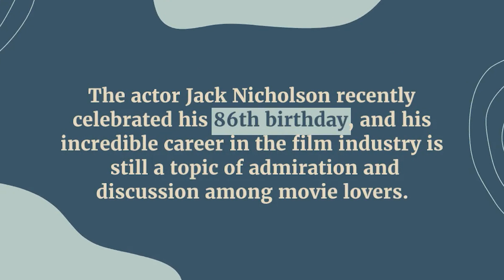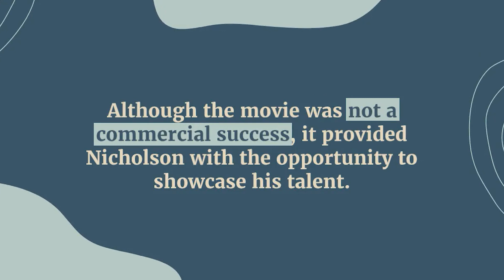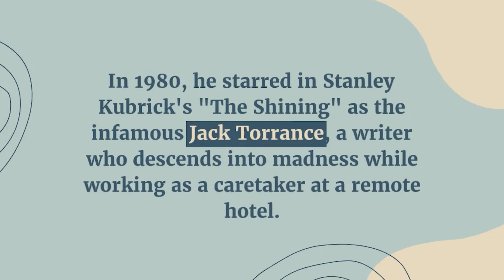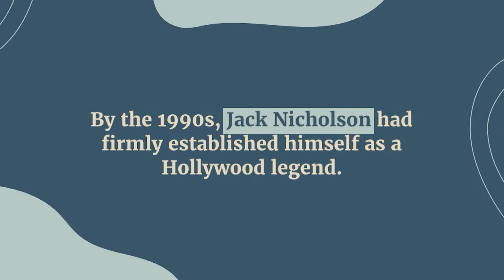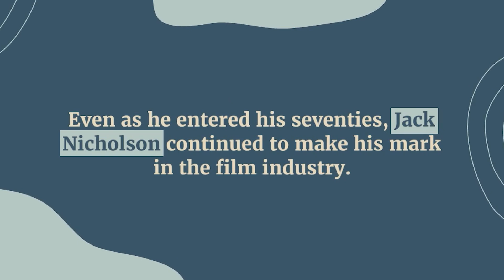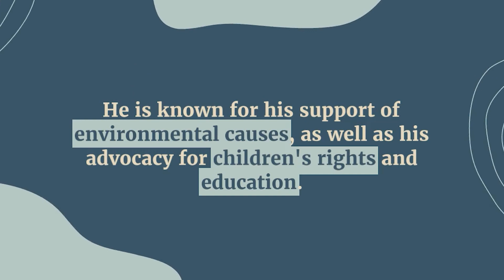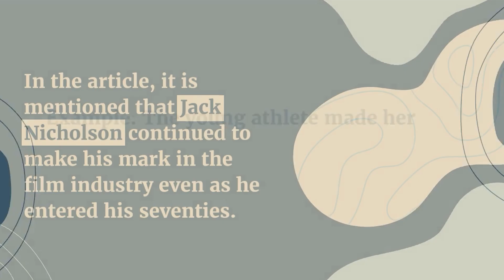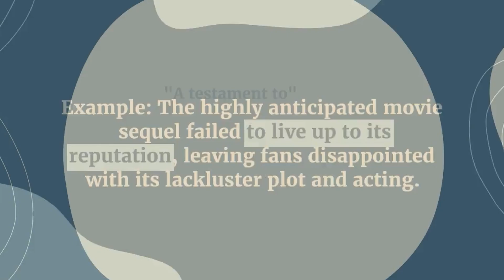The Legendary Jack Nicholson. Learn English. Level B2 (Intermediate).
📖Learn English with this video and the transcription.

In this video, learn about the captivating story of Jack Nicholson, one of the most legendary actors in Hollywood history who recently celebrated his 86th birthday. You will discover how Nicholson got his start in the film industry and how his talent and unique personality made him a cultural icon. This video was created for English learners at the B2 level who are interested in improving their language comprehension while learning about the fascinating life of a Hollywood superstar.